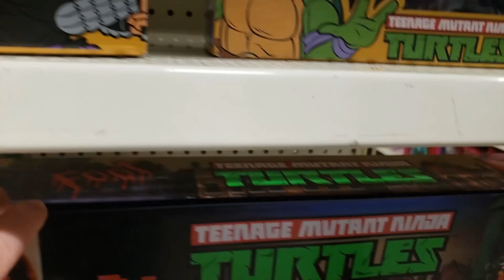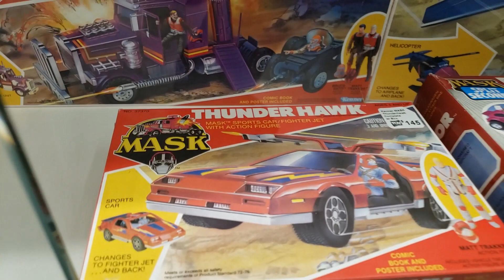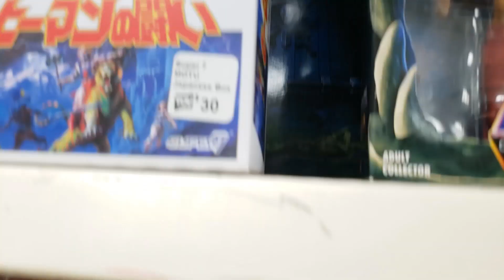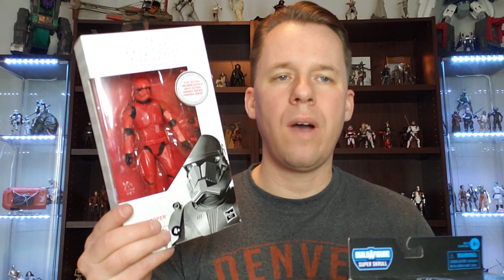Episode 51 - TOY HUNTING AT THE TOY DEPARTMENTS NEW LOCATION FOR TRANSFORMERS AND STAR WARS.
My kids and I stopped by the Toy Departments new location to do some toy hunting.